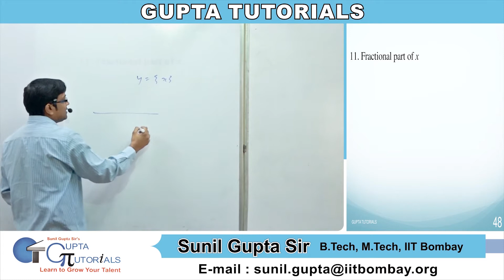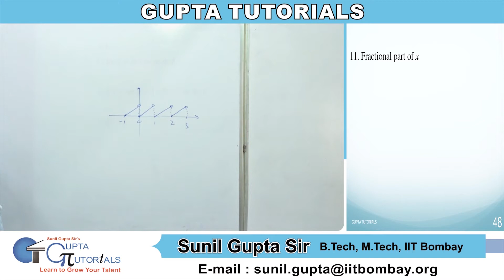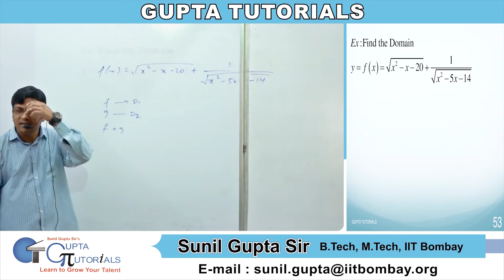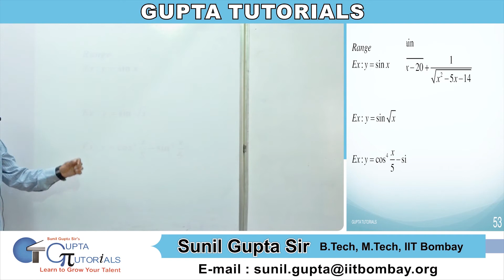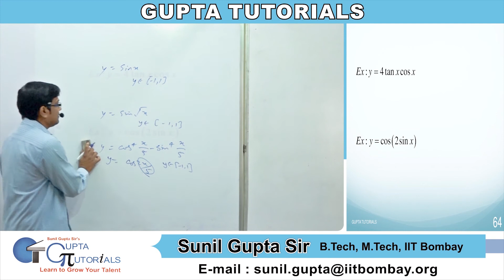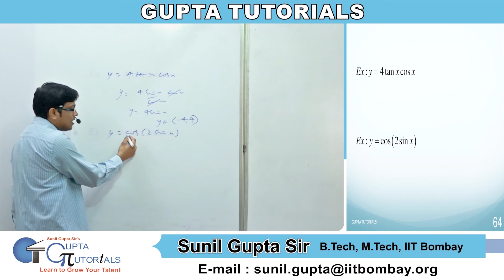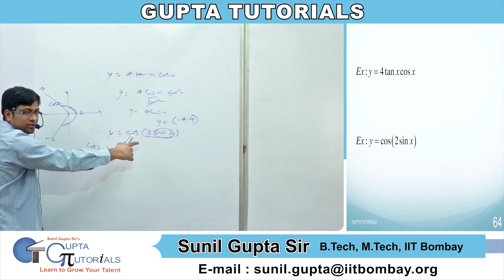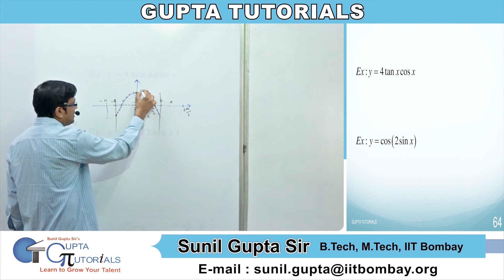Functions Part 4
Jee Main, Jee Advanced Maths